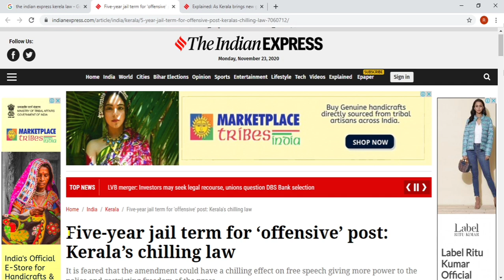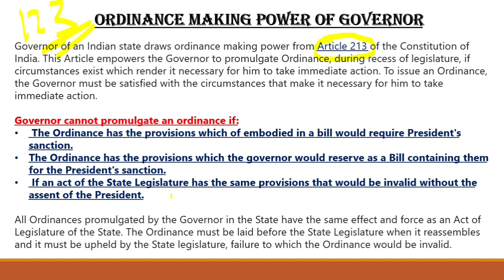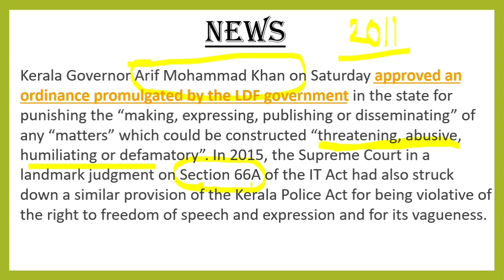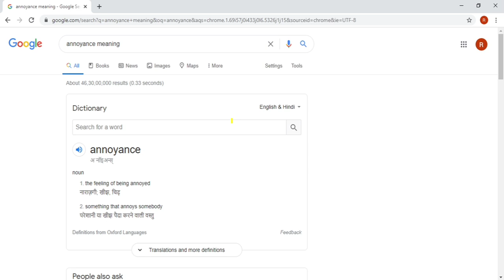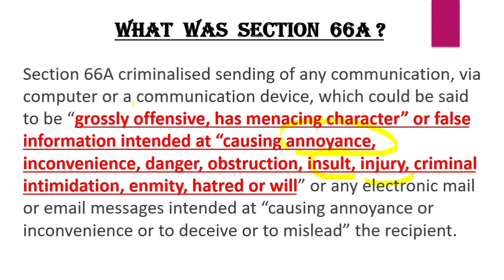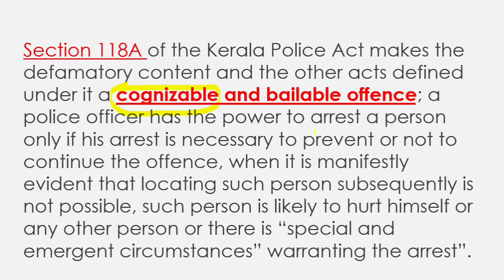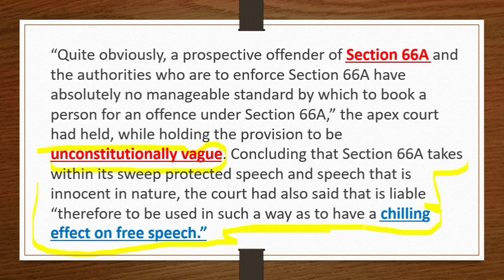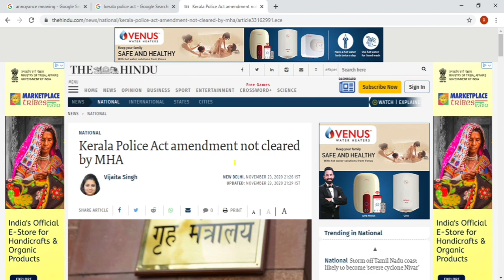Kerala's New Amendment to Police Act | UPSC Current Affairs